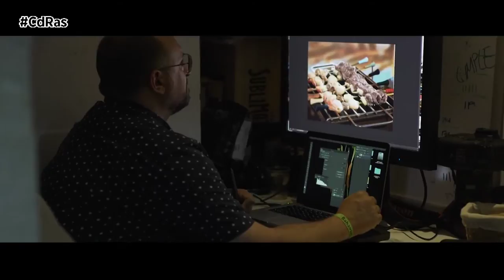SUBLIMOTION RESTAURANTE MÁS CARO DEL MUNDO | By CdRas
1650 euros el cubierto, eso es lo que cuesta comer o cenar en el Sublimotion, el restaurante más caro del mundo. Ubicado en el exclusivo Hotel Hard Rock de Ibiza, pertenece al chef Paco Roncero. Un restaurante que en todo caso va más allá de lo gastronómico y ofrece auténticas experiencias culinarias combinadas con más de 3 horas de espectáculo.

Para ofrecer una experiencia única a los comensales en el Sublimotion no participan solo cocineros sino también ingenieros, escenógrafos, ilusionistas, coreógrafos y hasta guionistas. Una puesta en escena muy exclusiva que logra unir la gastronomía de vanguardia con el arte escénico.

El restaurante cuenta con una única sala en la que se sirve a 12 comensales, en cada pase trabajan más de 25 personas. Un auténtico espectáculo en el que el propio comensal se transforma en protagonista en un entorno que parece sacado de una película de ciencia ficción.

El Sublimotion nos permite viajar a la sala principal del Teatro Real o surcar las profundidades del océano haciendo parada en Pandora, el planeta que imaginó James Cameron para la película Avatar. Un picnic en mitad de Central Park o compartir mesa con Charles Chaplin son otras de las actividades espectaculares que nos ofrece este restaurante, por algo es el más caro del planeta.